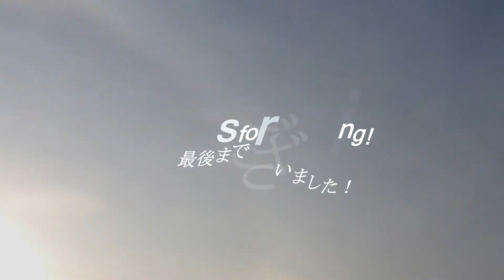ロックの日の朝 良質なウネリがショアブレイクする初夏の日本海 220609 ~サーフモンキーTV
「ロックの日」の朝6時頃の日本海は気温15℃、良質なウネリがショアブレイク。天気予報によると今日は午前中、南南東～北北西風4～1ｍ、午後から北風2～1mで、北東のウネリが残りそうです☝